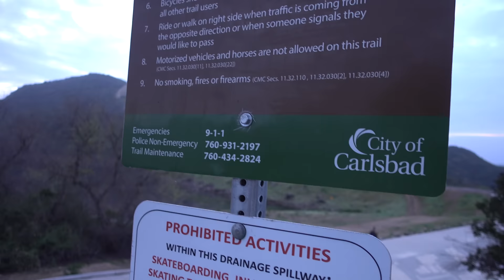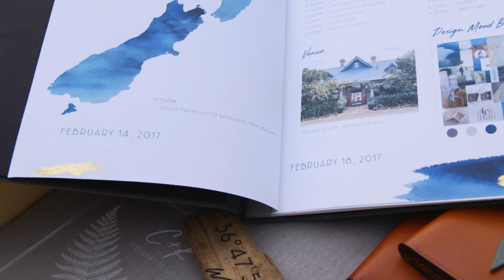I Filmed a Secret Marriage Proposal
This is the story of how we filmed and photographed our friend's secret wedding proposal, which was over a year in the making.

Over the next few days we will be flying to New Zealand to document the wedding (which is happening just 4 days after the proposal) and then staying for another month to travel and explore.

More vlogs to come from New Zealand.

Below is a list of gear I use to film my YouTube videos. For a complete list of all equipment I recommend for photography and filmmaking, go

🎥 CAMERAS

- VIDEO — Canon C70
- PHOTO — Canon R5
- EF to RF FULL-FRAME 0.71x ADAPTER
- BTS — GoPro Hero 8 Black

👓 LENSES

- Sigma 18-35mm 1.8
- 35mm L
- 50mm L
- 85mm L
- 100mm L “Macro”
- 24-105mm L
- 40mm "Pancake"

🎤 AUDIO

- RODE Videomic Pro Plus (on camera mic)
- Rode NTG-3 (shotgun mic)
- Shure SM7B (podcast mic)
- Sound Devices MixPre-6 (audio recorder)
- DBX 286s (mic preamp)
- sE DM1 Dynamite Premap (+28db for SM7B)

💡 LIGHTING

- Aputure 120D II (Key Light)
- Aputure Light Dome II (Soft Box)
- Aputure LS1 (Hair Light)

💻 SOFTWARE & APPS

- Edited with Adobe Premiere, After Effects, & Creative Cloud
- My Favorite Licensed Music for YouTube (Get 1 Month FREE)
- Best Tool for Managing Your YouTube Channel (FREE Chrome Extension)

💻 FREE COURSES